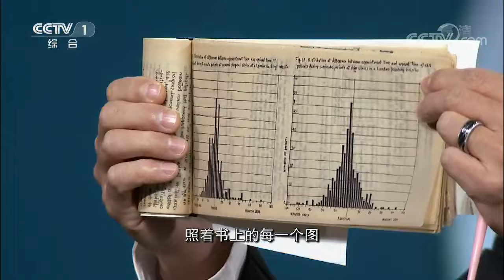中国建筑师如何用建筑记录时代表现时代？| 开讲啦 The Voice